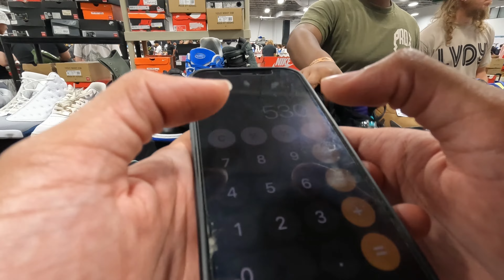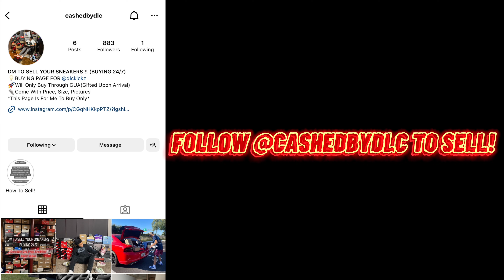FINESSING NEW YORK GOT SOLE (JORDAN 1s FOR $70)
More Finesse Videos Coming Soon…